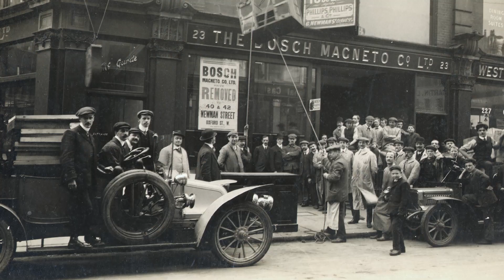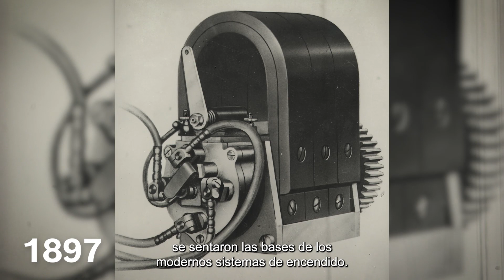Bosch TechNuggets: Bobinas de encendido Bosch | Bosch Automóvil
Este nuevo tecno-vídeo Bosch TechNuggets trata sobre la bobina de encendido Bosch y de dónde proviene su alta calidad y durabilidad. Te proporcionará interesantes detalles técnicos sobre lo que Bosch representa en el ámbito de los sistemas de encendido. Descubrirás más cosas sobre la rigidez dieléctrica interna y lo que hace que las bobinas de Bosch sean de alto rendimiento. Una mirada retrospectiva a la historia de Bosch, una interesante entrevista con un experto y todas las ventajas de las bobinas de Bosch de un vistazo.

Descubre por qué los talleres pueden confiar en las bobinas de encendido de Bosch.

Bienvenidos a Bosch Automóvil, líder mundial en recambios de última tecnología para el automóvil. En nuestro canal podrás encontrar vídeos en español y portugués con información sobre recambios, diagnosis, equipamiento y servicios para el taller, así como consejos de mantenimiento para el automovilista, sin olvidarnos de las nuevas tecnologías para talleres y usuarios.